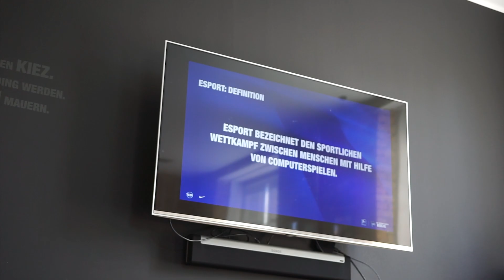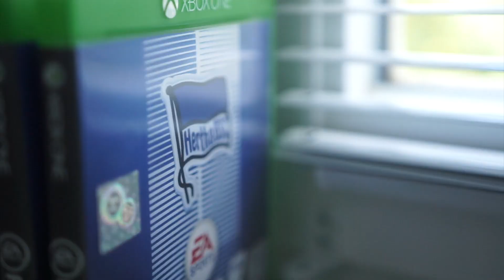Das ist der MODERNSTE Gaming Room Deutschlands